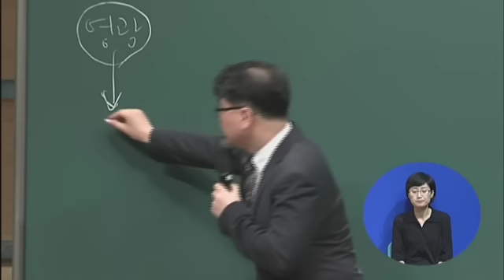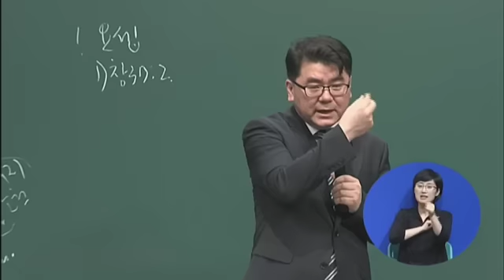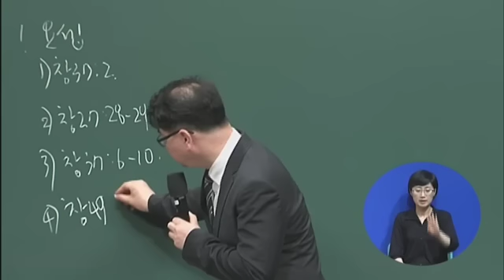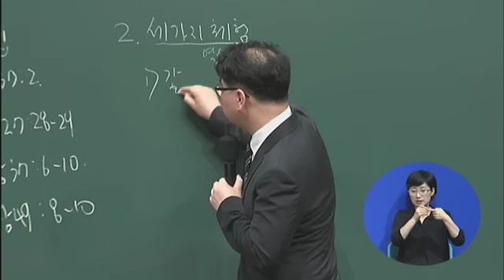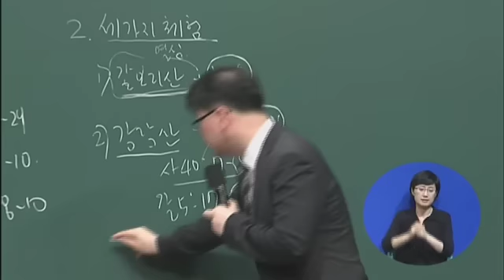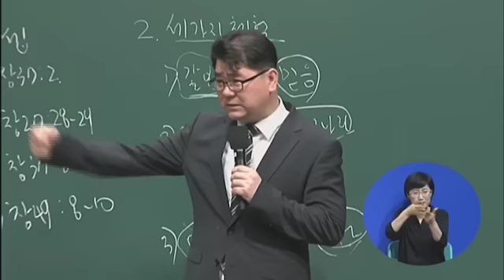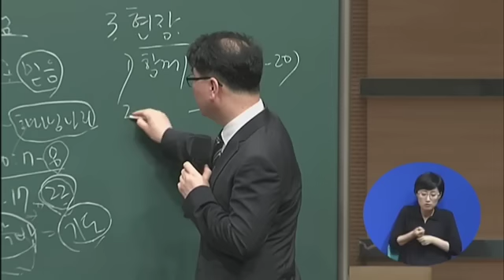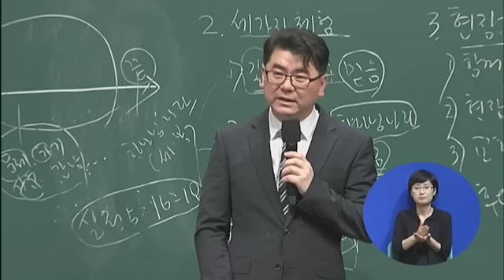2016년07월10일 임마누엘교회주일2부